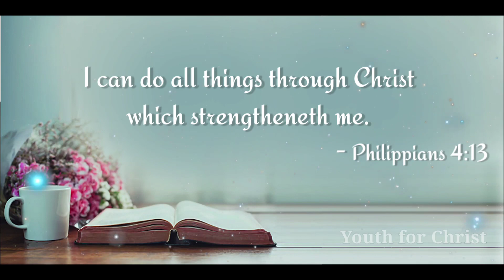07 January 2022 ll Today God's Promise || ఈరోజు దేవుని వాగ్దానము ll Word of God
Today God's Promise on || 07 January 2022 || Daily Telugu & English Bible verse || Daily Devotion

Telugu Bible -- పరిశుద్ధ గ్రంథముOV Bible(BSI)
English Bible --  New International version (NIV)

Also, click on the "bell" icon for notifications. God Bless You!